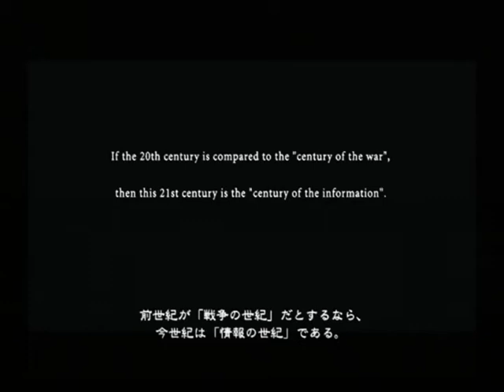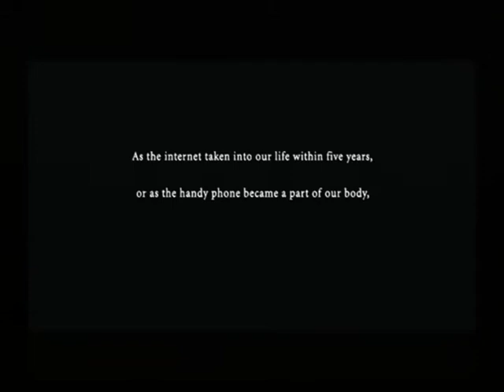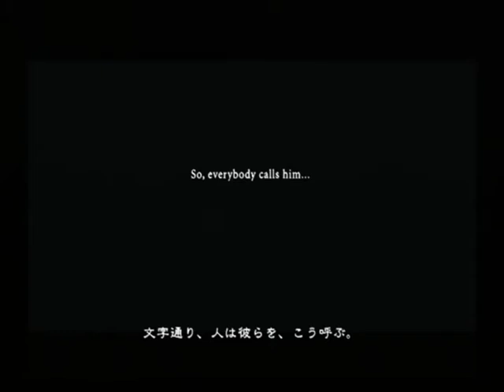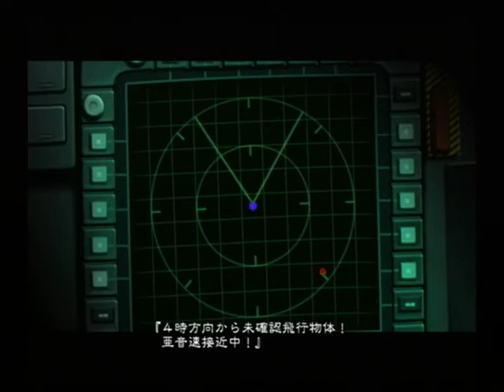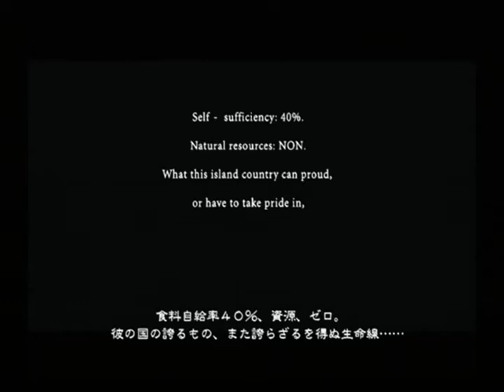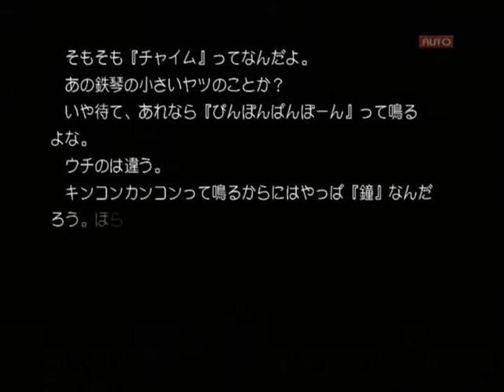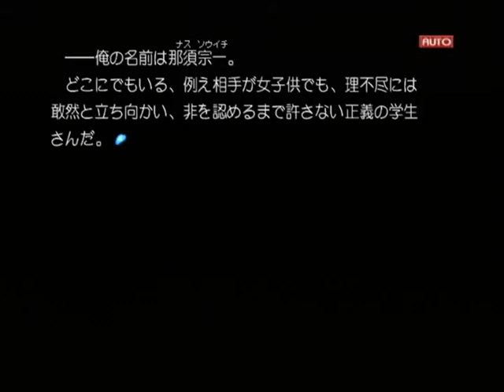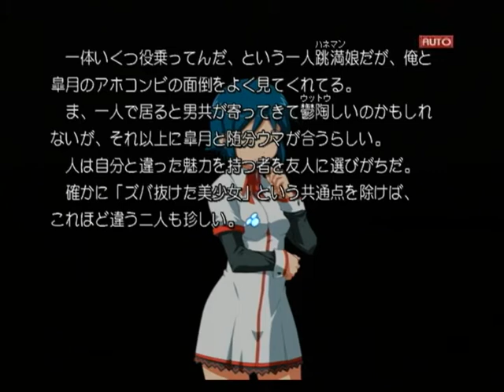【PS2】Routes PE 初見プレイ Part１ ～――俺の名前は那須宗一 【スタートオンゲームズ】【スタゲー】【JAPAGE】